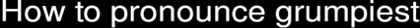How to pronounce grumpiest